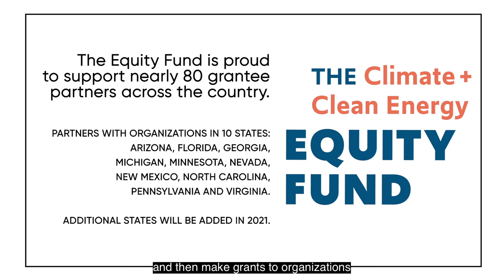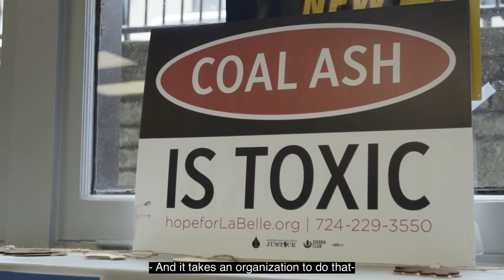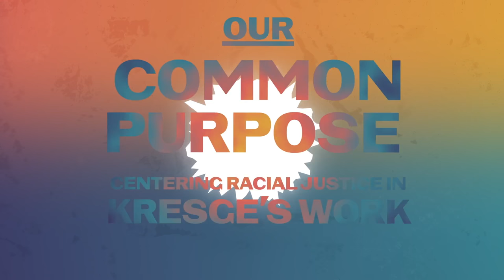Our Common Purpose: The Climate + Clean Energy Equity Fund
The Climate and Clean Energy Equity Fund is an intermediary partner for foundations and donors to support frontline organizations that are leading the most effective climate justice strategies. Through deep relationships with community-led groups working at the intersection of climate change, racial justice and economic equity, the Equity Fund is advancing climate and clean energy policies that create green jobs.

“The Equity Fund is helping to advance local work while contributing to the national environmental justice movement,” says Lois R. DeBacker, managing director of Kresge’s Environment Program. “We must invest more funding into BIPOC-led organizations that are fighting, and winning, the battle to protect the people and the planet.”